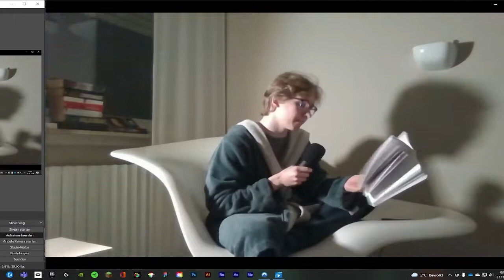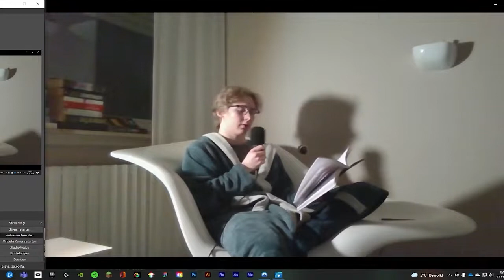FINK ITM Nights / Das Wunderschaf (S.2 F.3)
Hallo, hier ist Frédèric vom FITMN Team,
ich bin der Ersatz für Jerry da er gefeuert wurde. Entschuldigt die Ausraster am Ende, es scheint so, dass unser Host Fyn kein Buch für Kinder lesen kann lol. Dennoch wünsche ich Ihnen eine schöne Nacht.
LG Frédèric